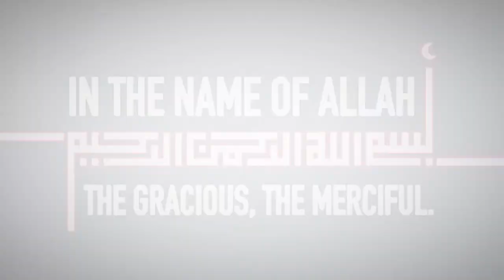Quran Ch 52 The Mount (Surah Tur) English translation by Dr. Israr Ahmed